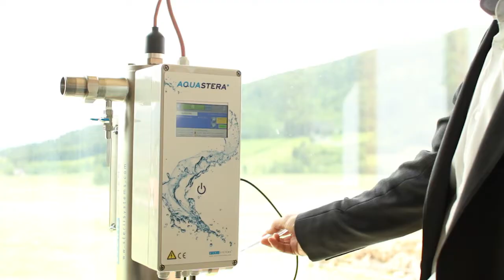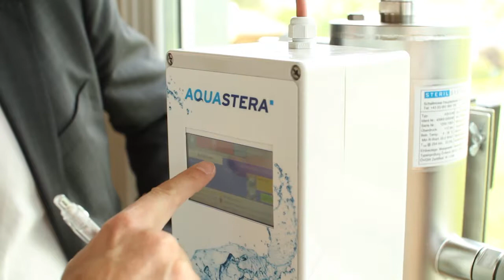Sterilsystems english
In the food industry or the air-conditioning and ventilation technology, with the water disinfection and in the medical engineering laboratory: not the UV-C devices as such take the centre stage, but an optimally customized and perfectly operating UV sterilisation solution.